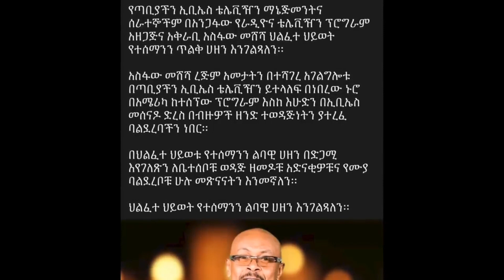የአስፋው መሸሻ ህልፈተ ህይወት/ EBS tv